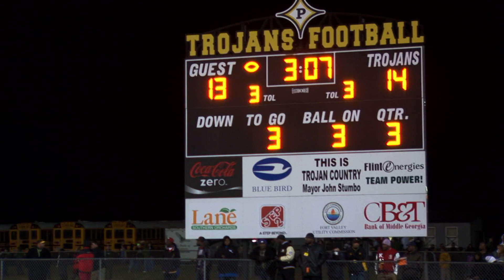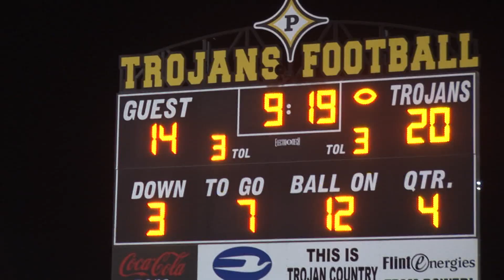PCHS vs Eastside 09 part 2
The game contiues betwen PCHS and Eastside. 2009 AAA Semifinals Playoffs